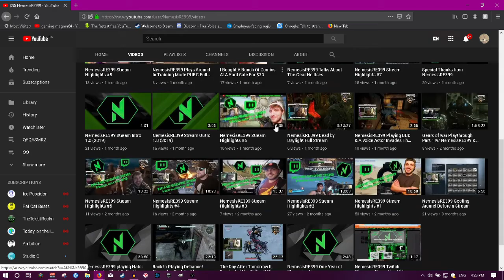ASMR Quest 2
Yah. This video exists now. so yah... I hope that you enjoyed this "ASMR" video where I talk about an ASMR video. What do you guys think about ASMR? Do you like ASMR? Do you hate ASMR? Or do you know of any cringed ASMR videos? Also I would love to use any cringe ASMR that you know of for the next quest for quality ASMR video. The last 2 quest for quality ASMR videos have been lacking in the cringe ASMR department, so if you know of any CRINGE ASMR then please send that ASMR over to potentially have it shown on the next “Quest For Quality ASMR” video. I hope that you enjoyed this episode of the quest for quality ASMR and I hope to see you in the comments of other videos displayed on my channel. I hope that you check out the quest for quality ASMR part 1 and the quest for quality ASMR part 3 whenever the quest for quality ASMR part 3 releases.

Special thanks to seafoamkittenASMR for allowing me to use her footage in this video. I highly recommend seafoamkittenASMR to any fans of asmr. all of the work seafoamkittenASMR does is amazing and I hope that you all enjoy her ASMR videos.

Tags Used in this video brought by rapidtags